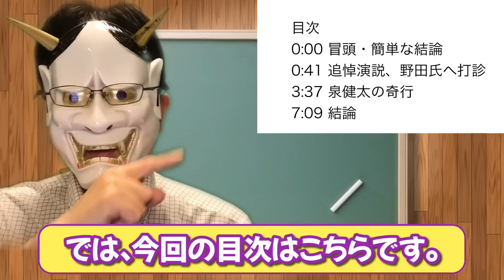泉健太代表、安倍元総理の追悼演説を野田元総理に打診されて、｢立憲民主党を利用するな｣と突然怒り出す。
立憲民主党の代表として、ちょっとやばくない？先日の代表質問でも、突然細田議長に答弁を求め始めたり、やってることがれいわ新選組と同じよ。立憲民主党をぶっ壊すつもりでやってるなら納得するけど、、マジでやばいわ。

目次
0:00 冒頭・簡単な結論
0:41 追悼演説、野田氏へ打診
3:37 泉健太の奇行
7:09 結論

▼Amazon（私の愛飲している栗焼酎ダバダです）
▼Amazon欲しいものリスト

▼参考資料：
・朝日新聞

・｢処理水問題で東電は印象操作｣と東京新聞がブーメラン記事。韓国メディアにも利用される
・テレビ朝日、モーニングショー玉川徹氏を10日間の謹慎処分。安倍晋三元首相の国葬儀での、菅義偉元首相の弔辞は電通介入発言で会社に迷惑をかけたとの理由で。
・山本太郎、立憲破壊宣言。プリティ宮城ちえのマルチ商法擁護でダブスタ判明。